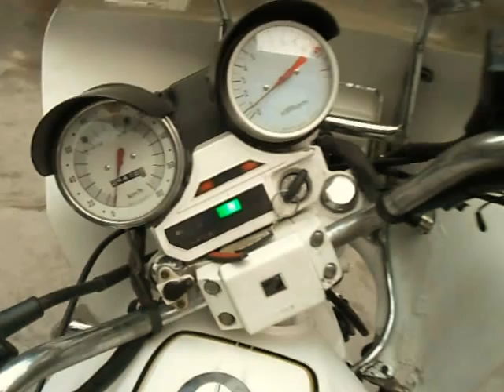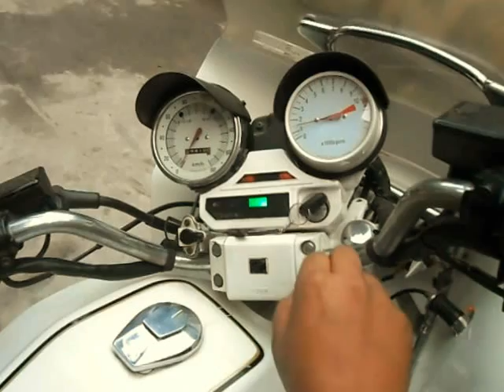Honda CBX750P (CBX 750 Police Version)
Honda CBX 750 P (4 Cylinders,91 HP,DOHC-16V, Shaft Driven, 6 gears)

Its the police version modified for civilian use.